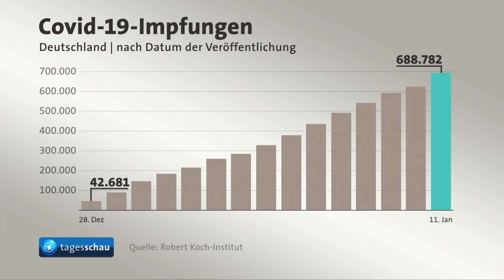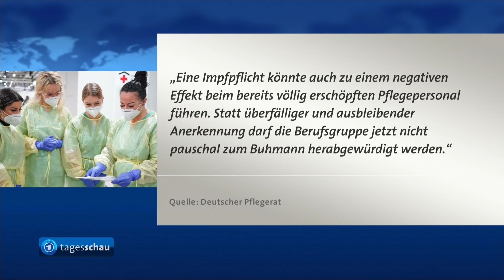Söder schlägt Impfpflicht für Pflegekräfte vor - und erntet Kritik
Die Corona-Impfungen in Deutschland laufen erst langsam an. Etwa 600.000 Menschen wurden laut RKI bis 10. Januar geimpft. Dennoch gibt es bereits ein Debatte über eine mögliche Impfpflicht. Die Bundesregierung lehnt dies für die gesamte Bevölkerung ab. Bayerns Ministerpräsident Markus Söder befeuerte die Diskussion nun aber mit seinem Vorschlag, über eine Impfpflicht für das Pflegepersonal nachzudenken. Das sorgt für eine neue Debatte - und für scharfe Kritik an Söder.